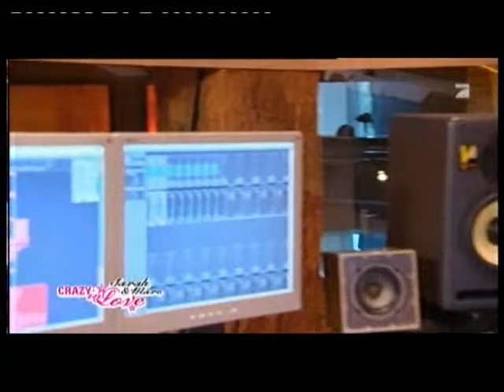Sarah Connor - Sarah and Marc Crazy In Love